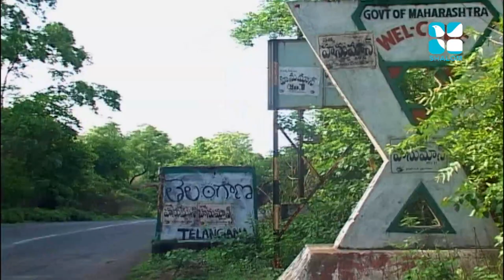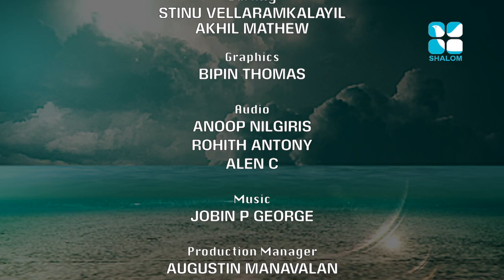Daivavily Epi:121- Mar Vijayanand Nedumpuram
Shalom TV